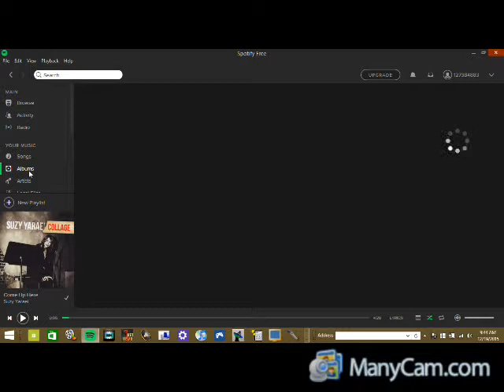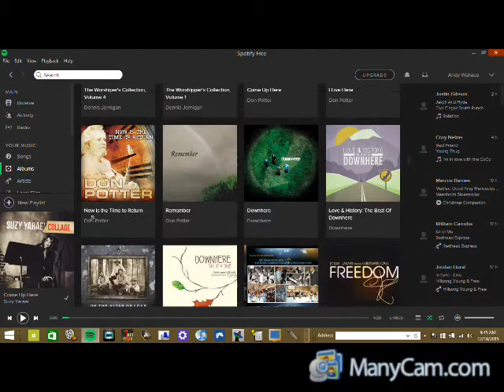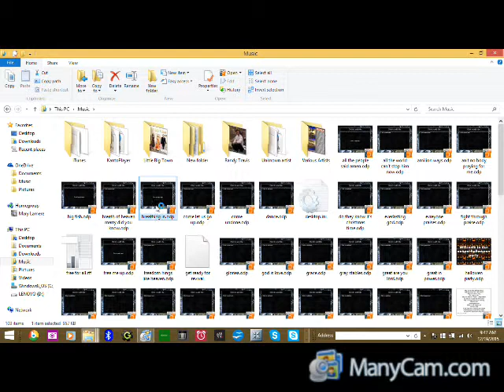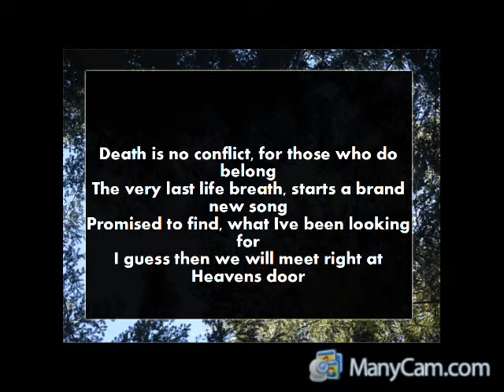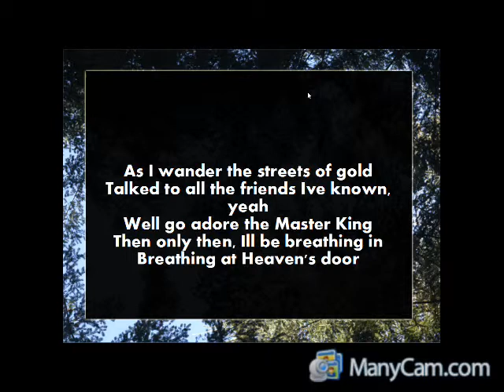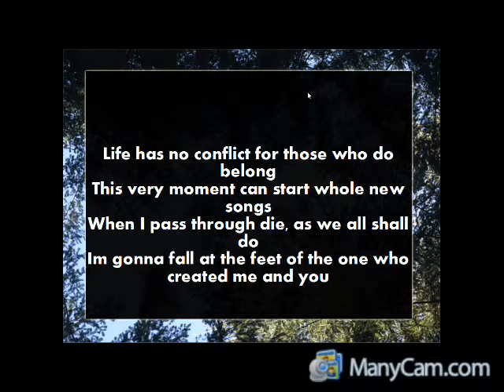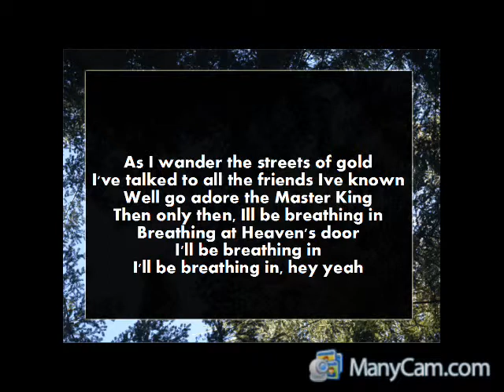breathing in by downhere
breathing in is a really good song make you wanna jump excuse my tamburine